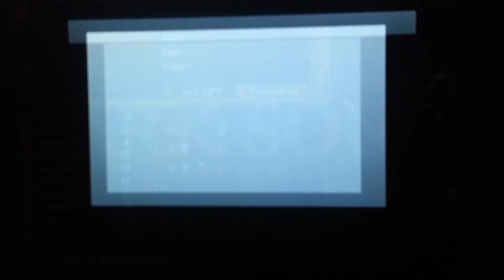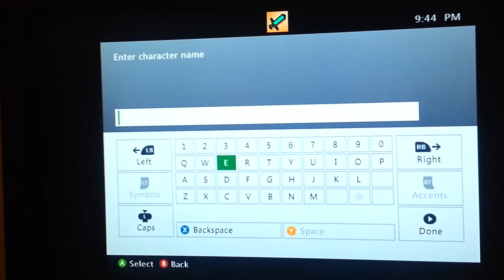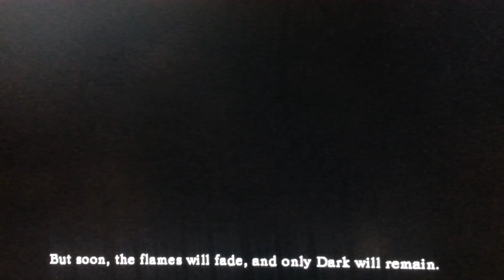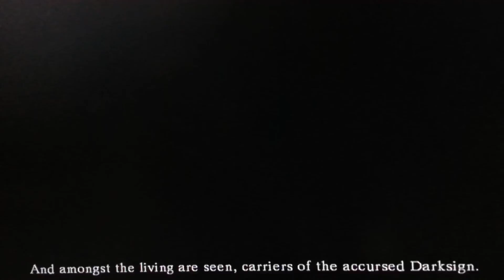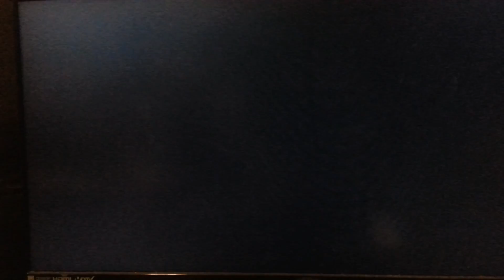Dark souls episode 1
Fun and there may be a sequel